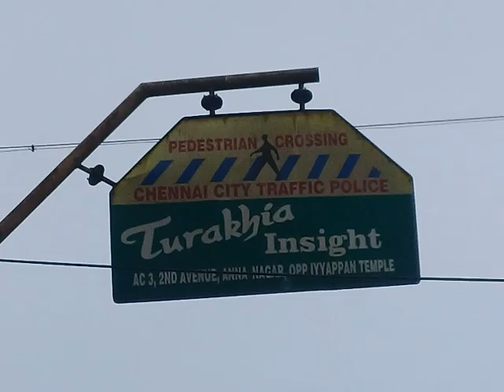Chennai City Tour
Old Name Madraas (Tamilnadu)